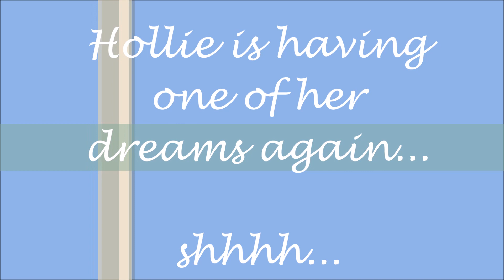Hurricane Harvey Actually Helped Us/ Canipee's "Bangin Omelet" tutorial :)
Canipee Was Super Excited This Morning. He Had To Take You To The Campground To Show You A Surprise.

You Can Send Fan Mail To Chris & Hollie

We Also have stuff listed on our ebay..